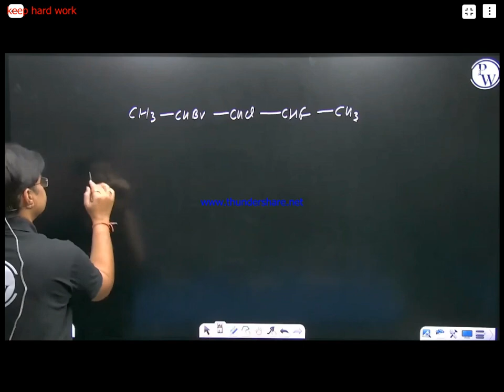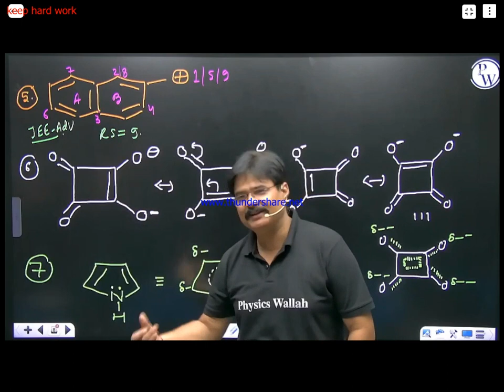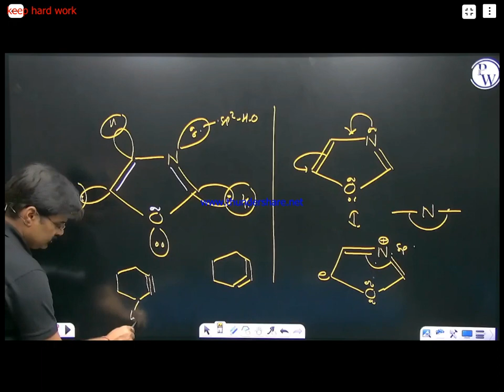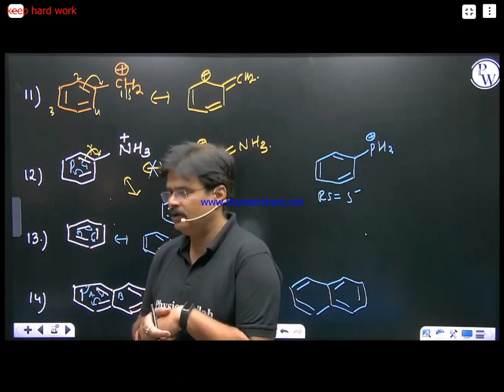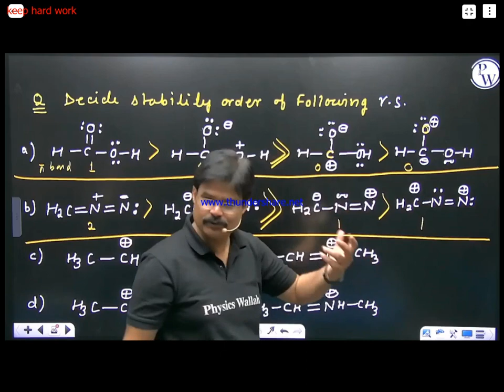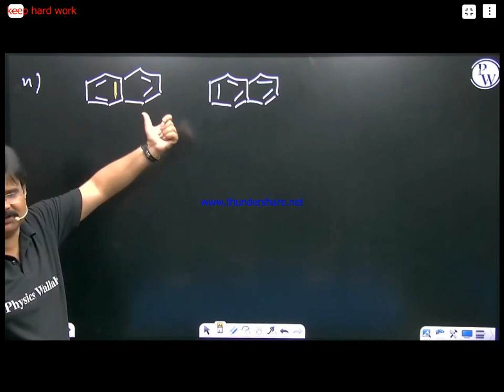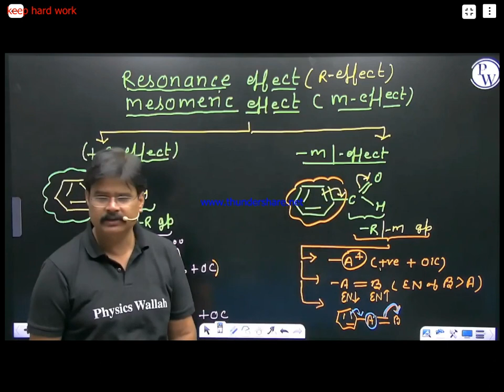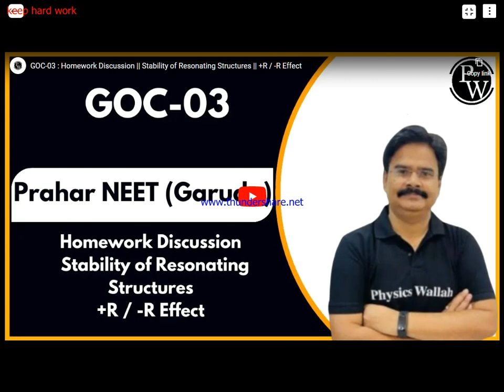goc 3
goc# sy sir#Organic